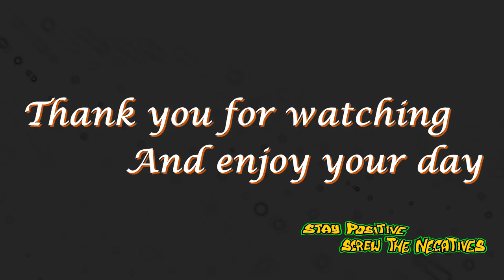Jon's Time Travel Sky 61 A Tranquil Sunset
This is a Time Lapse video I captured of a tranquil Sunset

I managed to find a location in the garden that I wanted to try to capture the sunset. I was pleased I actually did as I enjoyed seeing the sun setting in the most tranquil way

So please sit back and relax to Sky 61 A Tranquil Sunset